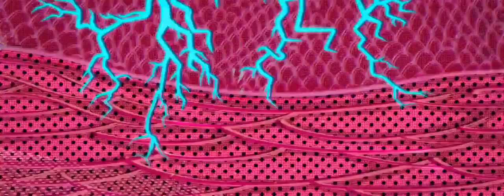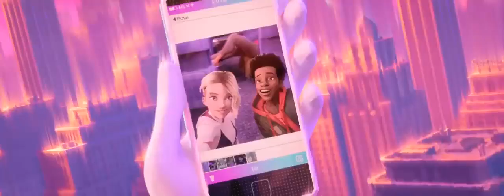Spiderman into the spider verse bones